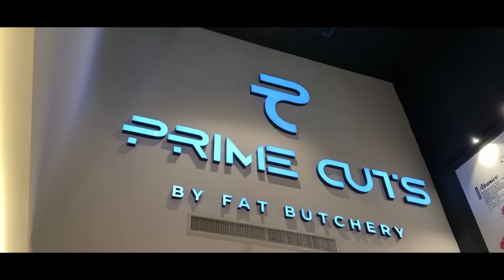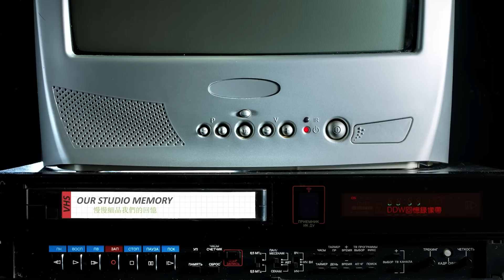【告別】重新開始！希望未來更美好！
要正式告别带给我们大家很多回忆的地方啦👋🏻
接下来要带大家一起往新的地方开始创造新的回忆💕
留言让我们知道你看过我们在这间家拍过哪部影片最让你印象深刻吧🤭

大家好！我們是DD.W Channel達玲！謝謝你觀看我們的影片！
我們是來自馬來西亞的情侶頻道！

達達：mr_wilbur
玲玲：diorlynn
达玲：ddwlife